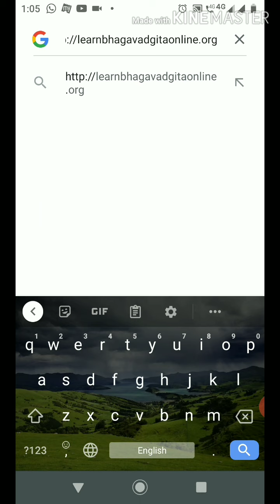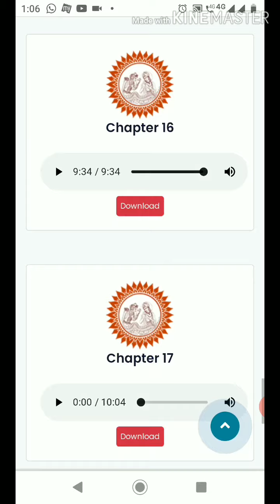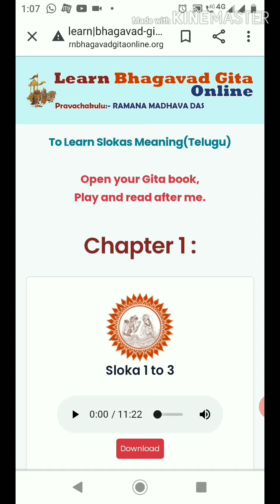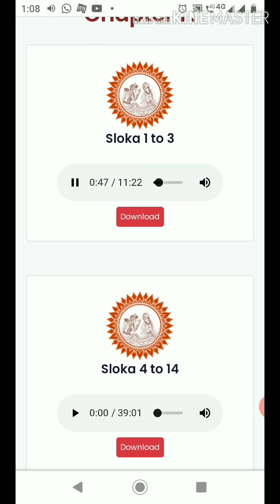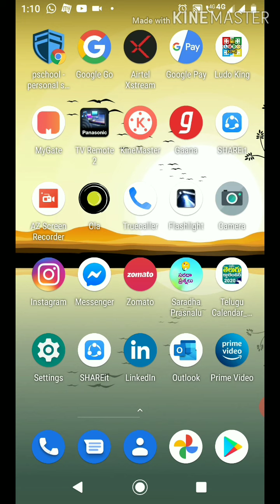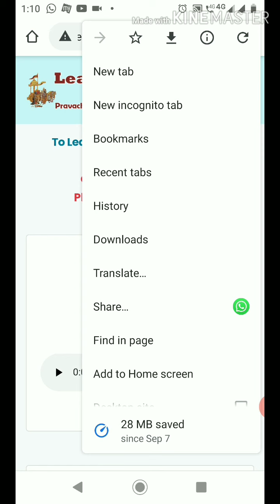How to learn Bhagavad Gita online||ఇంట్లోనే ఉండి భగవద్గీత సులువుగా నేర్చుకోవడం ఎలా??||skillzone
Who are interested to learn Gita